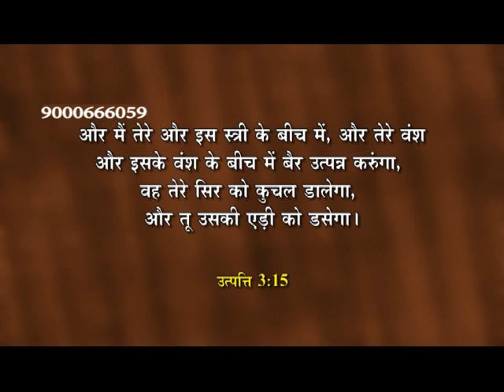Jesus' Mission mandate | Dr MallikaSamuel | Shubhsandesh TV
Jesus’ mission was to save that which was lost. This salvation and good news was and is directed toward every area of need, poverty, and problem of humanity. By nature, man lives separated from God. He lives with a great number of problems and misfortunes, urgently needing the good news of the love and the grace and the favor of Christ. Jesus was convinced that he was able to fulfill his mission because God had anointed him with the Holy Spirit.